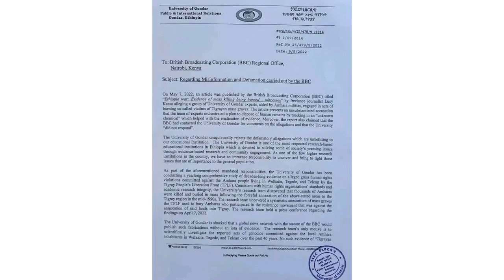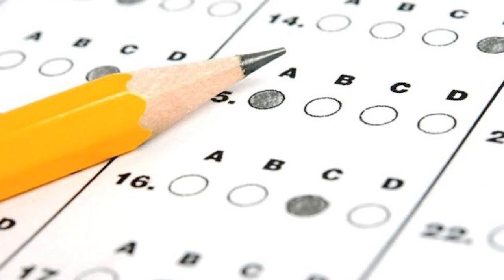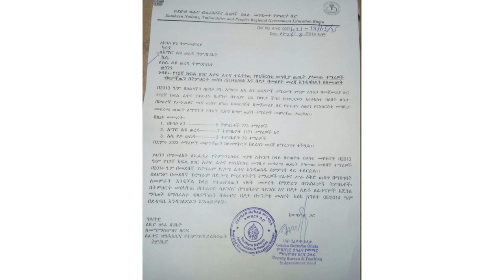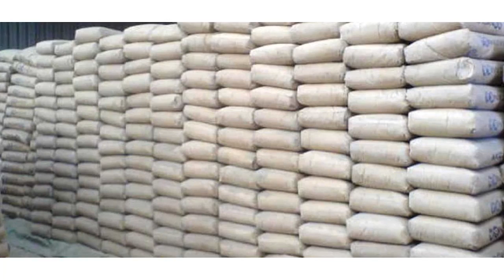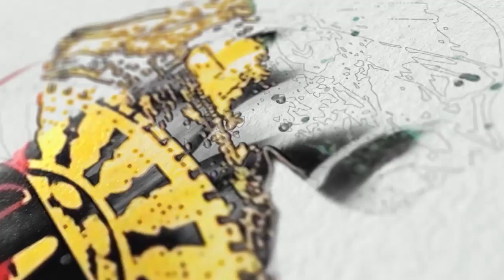MTV Media News May 10 2022